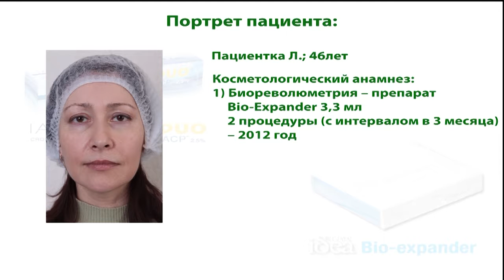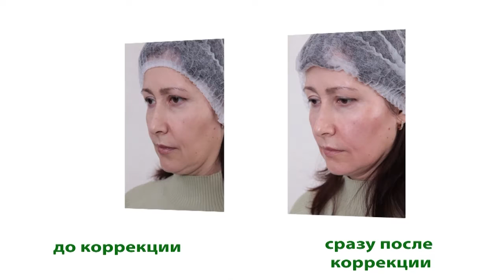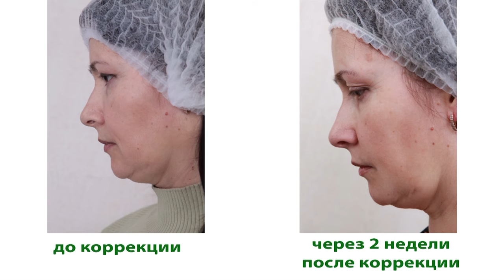Ляшенко Ю.С.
Коррекция дефицита объема средней и нижней трети лица препаратом Ial-System DUO” (модель Л2.)